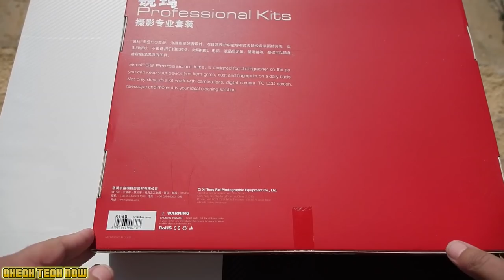ΚΙΤ ΚΑΘΑΡΙΣΜΟΥ ΓΙΑ ΦΩΤΟΓΡΑΦΙΚΕΣ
To κιτ ως πακέτο συμφέρει και με το παραπάνω, μπορεί κάποιος βέβαια να τα βρεί όλα αυτα και μεμονωμένα, αλλα εάν δεν θελει να βάζει 10 παραγγελίες τότε συμφέρει και μάλιστα μια χαρούλα!

📬 Αν θέλετε να στείλετε τα δικά σας Fanmail η Διευθυνσή μου είναι:

Κωνσταντίνος Σάλιακας
Ατσική Λήμνου
Λήμνος

Τ.Κ. 81401

🔊 Intro:
331Erock